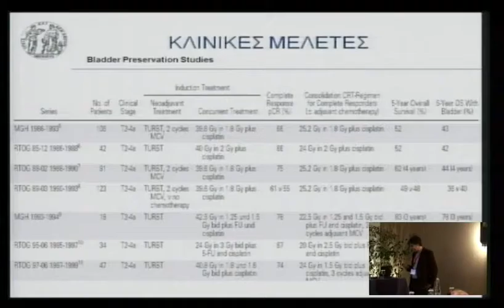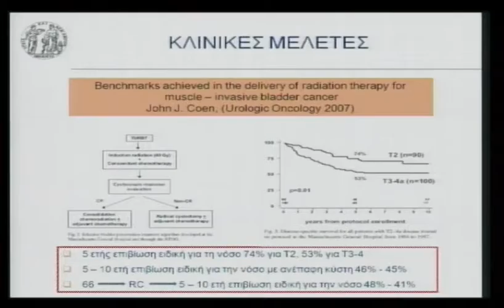4o diadr saturday 28 1